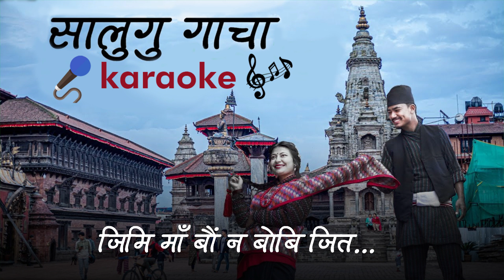सालुगु गाचा | "Salugu Gacha"(karaoke With Lyrics) 🎤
सालुगु गाचा सालिमते
खाइशी झमशी हाकेमाते
माया यायेगु तोतेमते
माया यायेगु तोतेमतेहे
माया यायेगु तोतेमते

सालुगु गाचा सालिमखु
खाइशी झमशी हाकेमखु
चुपा नहेगु  तोतेमखु
चुपा नहेगु तोतेमखुहु
चुपा नहेगु तोतेमखु

हेरमा दाजु छुधयागु
कट पिन्से तासा छूमधैगु
जिमी माँ बौ न बोबी जित
जिमी माँ बौ न बोबी जितह

छिमी मा बौ न धयाकी धाल
थु सीहे छन्त धयाके जुल
झ: झ: धायेका हेगु जुल
झ: झ: धायेका हेगु जुलह

हिरा माया मयेजु गन वोनेगु
मसो याथे सोया  छन्गु ख्वा सेङ्का
लिबाक न्हेबाक जुये मते मन बोयेका
लिबाक न्हेबाक जुये मते मन बोयेकाहा

दाइचा न छु प: हल खलाना
मन यागु मनन् थाते मलाक
झाँग पन्छी बोथे मबो जिगु मन

सालुगु गाचा सालिमते
खाइशी झमशी हाकेमाते
माया यायेगु तोतेमते
माया यायेगु तोतेमतेहे
माया यायेगु तोतेमते

सालुगु गाचा सालिमखु
खाइशी झमशी हाकेमखु
चुपा नहेगु तोतेमखु
चुपा नहेगु तोतेमखुहु
चुपा नहेगु तोतेमखु

सालुगु गाचा सालिमते
खाइशी झमशी हाकेमाते
माया यायेगु तोतेमते
माया यायेगु तोतेमतेहे
माया यायेगु तोतेमते

सालुगु गाचा सालिमते

सालुगु गाचा सालिमखु

सालुगु गाचा सालिमते

सालुगु गाचा सालिमखु

newa song,salugu gacha,rojman,birashya nepal,new newa song,nepal bhasa song,khokana,sikali,shreekali,maicha,daicha,oh maicha,hirama daju,hiramaya mayju,mayju,maiju,daju,salugu gacha salemate